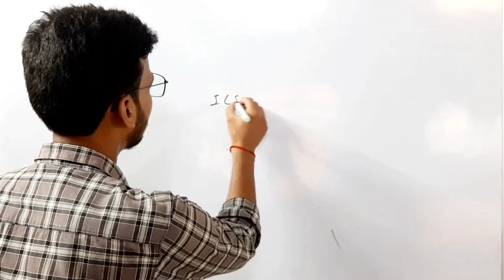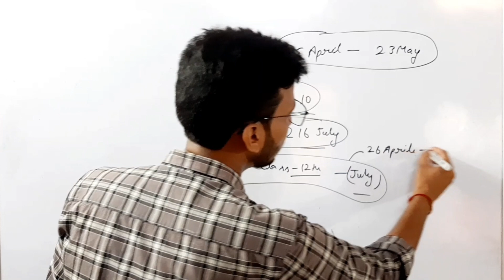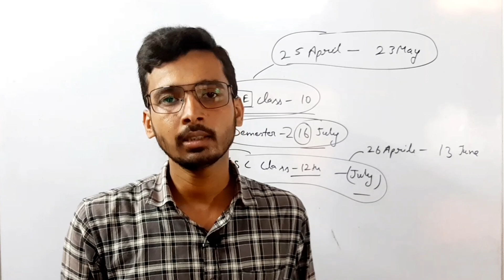ICSE Class 10 2022 Result Date Final ! | ICSE Semester 2 Result Coming Soon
Topic Covered

ICSE class 10 news, ICSE semester 2 update,
semester 2 result update icse, icse latest news, icse semester 2 updates
icse, icse class 10, icse class 10 Result, icse Semester 2 exam, Semester 2 exam icse class 10, icse class 10 exam, icse class 10 2022 Result, how to check icse 2022 Result

icsesemester2result